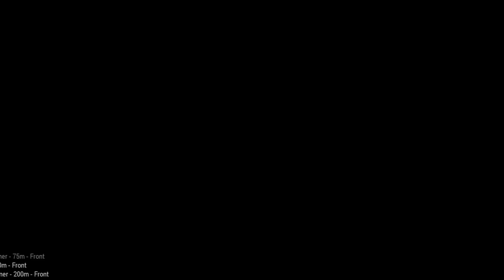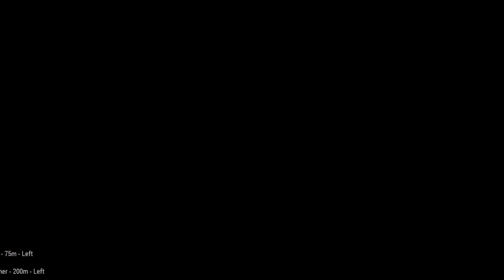Nerve-wracking! Full Counter Strike Of American Troops On Russian Army Headquarters - ARMA 3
Thanks.